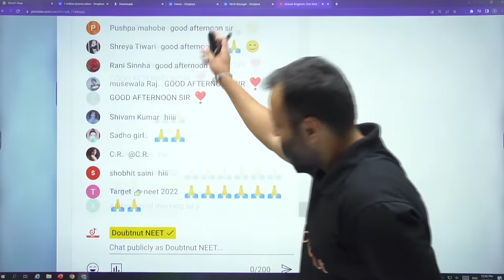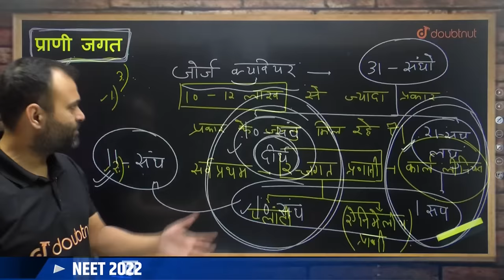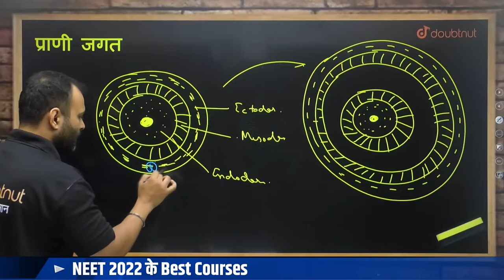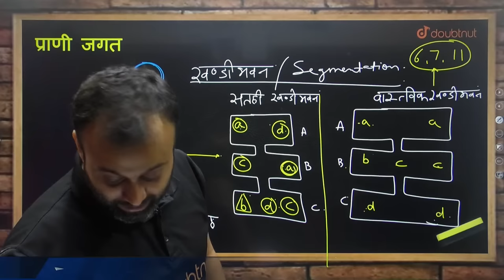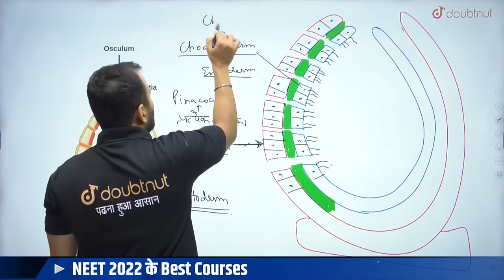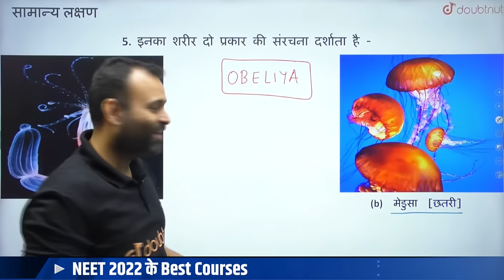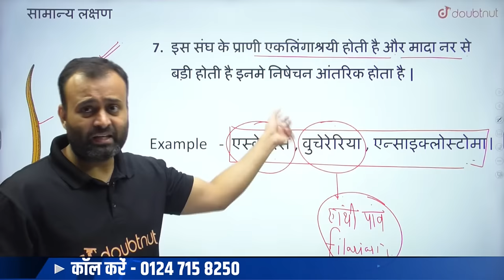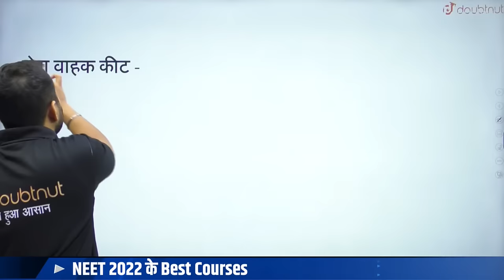Animal Kingdom One Shot NEET 2022 | Praani Jagat | प्राणी जगत NEET Biology Preparation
NEET 2022 | Animal Kingdom One Shot NEET 2022 | Praani Jagat | प्राणी जगत | Complete Chapter Marathon | जीव विज्ञान | Biology | NEET | Parth Sir
 Animal Kingdom in 1 Shot : All Concepts, Tricks

Iss video me Parth Sir aapko Praani Jagat ke bare me padhayenge sath me ye video aapko board exam class 11 and 12 preparation aur class 11 and 12 ki taiyaari me help karega.

🌎 कक्षा 11 Full Course (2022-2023) | UP बोर्ड | हिंदी माध्यम | HAASIL Batch 3.0

🌎 कक्षा 12 Full Course (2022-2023) | MP बोर्ड | हिंदी माध्यम | HAASIL Batch 3.0

📢 NEET 2022 UDAAN 2.0 Batch Join करने के लिए 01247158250 पर कॉल करें या अधिक जानकारी के लिए पर WhatsApp करें

 📢  NEET 2023 | हिंदी माध्यम | HAASIL Batch
Course की पूरी जानकारी के लिए नीचे दिए गए Link पर Click करे
🌎 या 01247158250 पर कॉल करें
🌎 अधिक जानकारी के लिए पर Whatsapp करें

📢 NEET 2024 HAASIL Batch Join करने के लिए पर WhatsApp करें या 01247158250 पर कॉल करें या Google form Fill करें

00:00 - परिचय | Animal Kingdom One Shot NEET 2022 | Praani Jagat | प्राणि जगत NEET Biology Preparation
05:24 -  प्राणि जगत | Animal Kingdom One Shot  | Praani Jagat | प्राणि जगत NEET Biology Preparation
16:23 - संघों के नाम | names of associations | Animal Kingdom One Shot NEET 2022 | Praani Jagat | प्राणि जगत NEET Biology Preparation
25:27 - वर्गीकरण का आधार | Animal Kingdom One Shot NEET  | Praani Jagat | प्राणि जगत NEET Biology
01:54:13 - Classification of Phylum | संघ | संघ पोरिफेरा के मुख्य लक्षण | Phylum porifera ke Mukhya Lakshan
02:14:55 - संघ | संघ सीलेन्ट्रेटा या निडेरिया Phylum Coelenterata or Cnidaria | Biology
02:42:39 - Platyhelminthes |संघ प्लेटीहेल्मिन्थीज Phylum Platyhelminthes
02:53:15 - Aschelminth | संघ एस्केल्मिथीज या निमेटोडा Phylum Aschelminthes or Nematoda | Biology
03:02:19 - संघ | संघ ऐनेलिडा | ऐनेलिडा संघ के लक्षण | Phylum Annelida | Biology
03:14:18 - संघ | संघ आर्थोपोडा Phylum Arthropoda  | Biology
03:28:17 - Lac insect  | आर्थिक रूप से महत्वपूर्ण कीट | Biology

🌎 सभी जानवर किंगडम एनिमेलिया के सदस्य हैं, जिसे मेटाज़ोआ भी कहा जाता है। इस किंगडम में प्रोकैरियोट्स (किंगडम मोनेरा, बैक्टीरिया, ब्लू-ग्रीन शैवाल शामिल हैं) या प्रोटिस्ट (किंगडम प्रोटिस्टा, एककोशिकीय यूकेरियोटिक जीव शामिल हैं) शामिल नहीं हैं।

👉 Have Any Query? Ask Us.